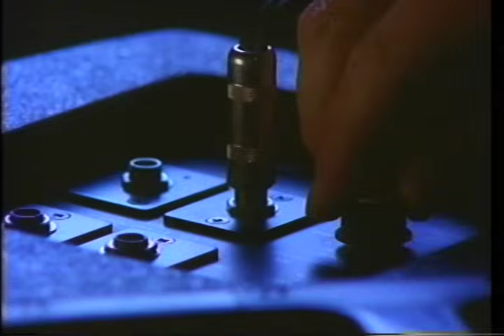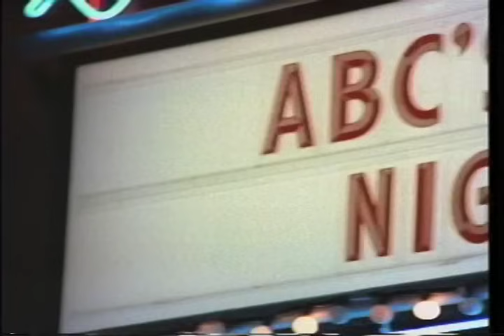ABC Sports "Monday Night Football" All My Rowdy Friends II Promo - 1990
This is the campaign for 1990 and the rarely seen 3:00 version. As in 1989, the Production company was Richard Getz Productions, Boston, MA.  Directed by Brian Coyne.  Thank you Tom Remizewski and Bob Toms of ABC Sports. Hank Williams, Jr. and the late Merle Kilgore.  Also a Sports Emmy winner!